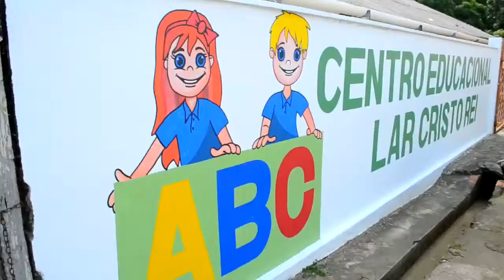Projeto Pelotão Mirim Borba-AM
Não esqueça de dar aquele LIKE